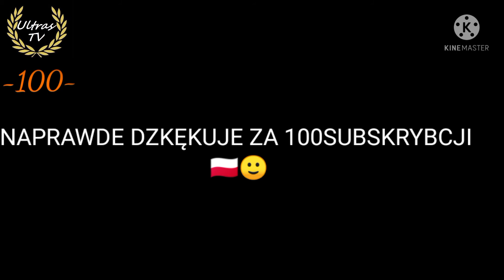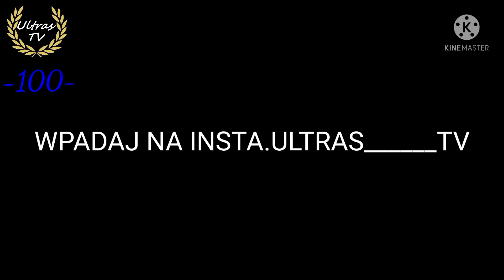DZIĘKUJE.|SPECIAL NA 100SUBSKRYBCJI